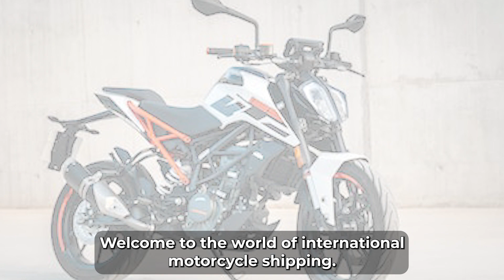Exploring Diverse International Motorcycle Shipping Methods with Cheap Motorcycle Shipping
Discover about international motorcycle shipping with our exclusive blog post!

When planning to transport motorcycles across international borders, understanding the array of available shipping methods becomes a crucial aspect of the process. Whether you're relocating to a new country, envisioning an exhilarating motorcycle adventure abroad, or considering selling your bike overseas, comprehending the options for international motorcycle shipping is pivotal. The presence of cost-effective solutions like Cheap Motorcycle Shipping significantly streamlines the complexity of shipping bikes to different countries.

Containerized Transport represents a robust and protective method wherein motorcycles are securely housed within shipping containers. This approach offers an exceptional shield against external elements throughout the transit, ensuring the bikes remain safeguarded against potential damage. Owners have the flexibility to choose between exclusive containers or shared ones, tailoring their choice based on individual preferences and budget constraints.

Roll-On/Roll-Off (Ro-Ro) Shipping presents itself as a straightforward and budget-friendly solution. In this method, motorcycles are efficiently rolled onto specialized vessels or cargo ships for transportation. Despite potential exposure to varying weather conditions during the journey, Ro-Ro shipping remains a preferred choice for international shipping due to its simplicity and overall affordability.

Air Freight emerges as the swiftest but relatively more expensive option compared to sea freight. Opting for air transport ensures expedited delivery and reduced handling, thereby minimizing the risk of damage during transit and guaranteeing prompt arrival at the intended destination.

Custom Crating involves constructing tailor-made crates designed precisely to accommodate the dimensions of motorcycles. This method provides an unparalleled level of protection, ensuring that bikes are shielded against external elements and potential harm during their journey across borders.

Palletized Shipping utilizes pallets and secure tie-downs to ensure stability during the international transportation of motorcycles. While this approach may not offer complete protection against all external elements, it significantly contributes to a secure and stable transportation process.

Having a comprehensive understanding of these diverse shipping methods empowers motorcycle owners to make well-informed decisions tailored to their specific preferences, financial considerations, and the desired level of protection for their valuable bikes. With the support of Cheap Motorcycle Shipping, the process of transporting motorcycles internationally becomes not only accessible but also secure, ensuring the bikes reach their destinations abroad intact and without incurring exorbitant expenses.

CMS (Cheap Motorcycle Shipping) – your trusted motorcycle transport partner run by fellow enthusiasts. We're on a mission to provide affordable, safe, and reliable motorcycle shipping services. With a team that understands the value and passion behind your bike, we prioritize its safety during every journey.